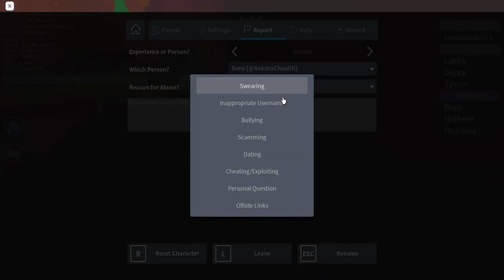50 SUB SPECIAL pt 2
im so happi